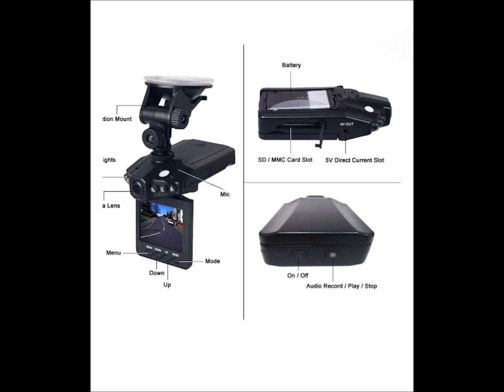Câmera Veicular HD PVR Filmadora Digital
Quero contribuir com novos tipos de canal incluindo alguns comérciais.

Câmera Filmadora Veicular